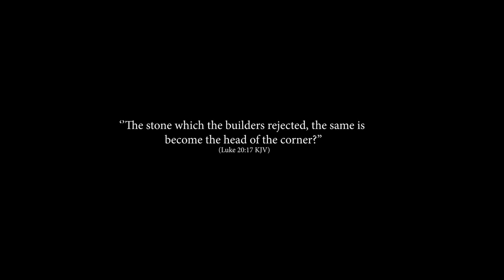"THE STORY" THE DNA OF CHRIST REVEALED THROUGH ONE MAN SNR. PROPHET JEREMIAH OMOTO FUFEYIN.